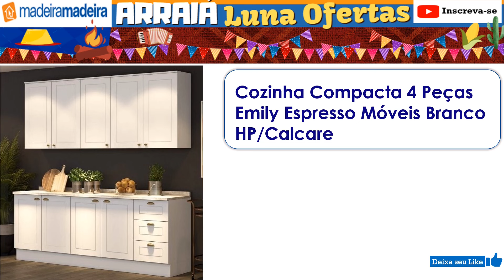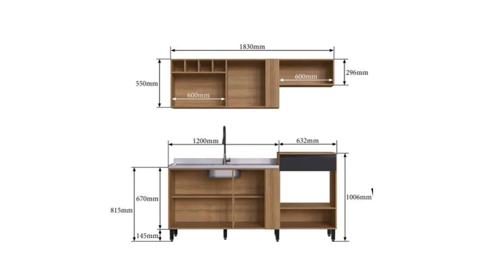MÓVEIS NA MADEIRA MADEIRA COM OFERTAS PRO LAR PREÇOS BAIXOS E DESCONTOS MÓVEIS SALA COZINHA E QUARTO